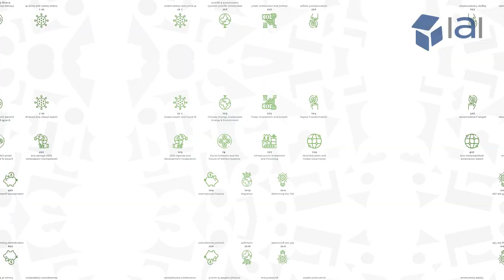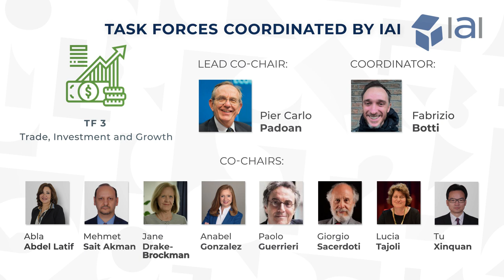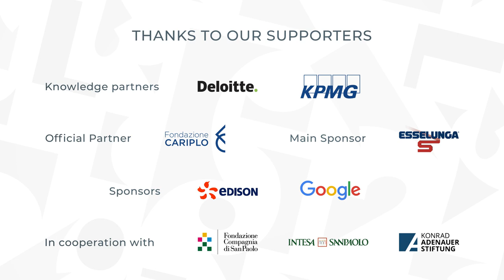G20 Italy: the Role of IAI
IAI has been appointed by the Prime Minister’s Office as a scientific advisor for the Italian Presidency of the G20 and as Co-Chair of the Think20 (T20) Italy 2021. The T20 is an official Engagement Group of the G20, bringing together leading global think tanks and research centres. It serves as the “ideas bank” of the G20 and aims at providing research-based policy recommendations to the G20 policymakers. In the framework of the T20, IAI coordinates the work of five Task Forces: Global Health and COVID-19; Trade, Investment and Growth; 2030 Agenda and Development Cooperation; Infrastructure Investment and Financing; and Migration.